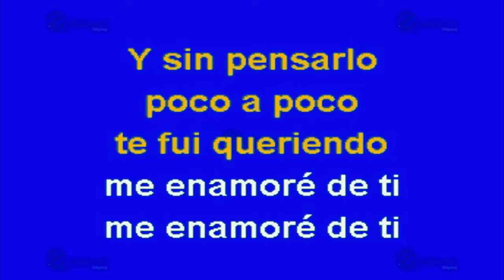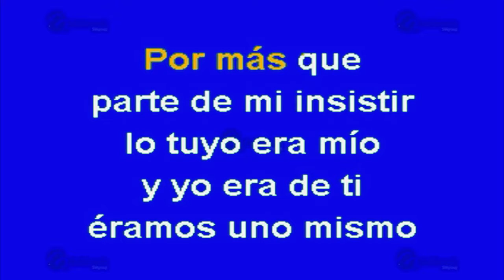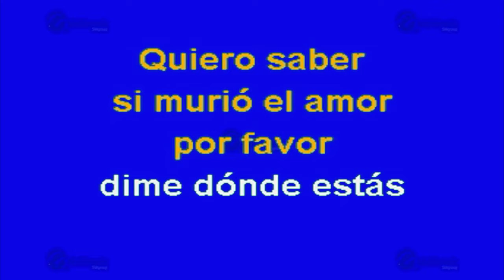¿Dónde Estás? - Multikaraoke ► Éxito De Intocable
Canción: ¿Dónde Estás?
(Solo Como Referencia)
Fue Éxito De: Intocable

Clave Del Disco: OKE-0086
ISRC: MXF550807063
Copyright: Multimusic S. A. de C. V.